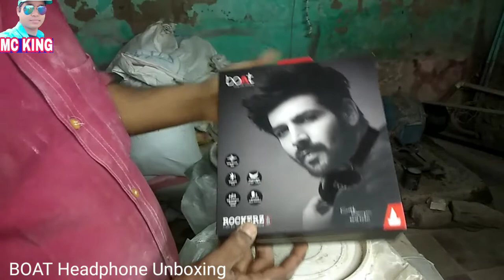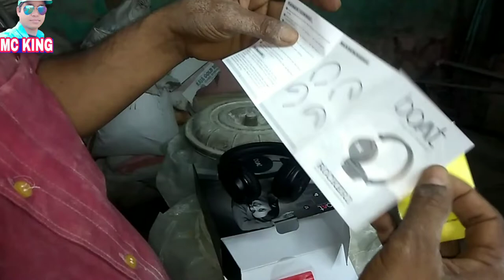boAt Rockerz 400 Bluetooth On Ear Headphones with upto 8 Hours ...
boat blootooth headphone unboxing video unboxing review 🎧🎧🎧🏆🏆🏆
Installed

Vast selection of speakers, headphones, audio players, boom boxes & more. Low Prices.

Search Results

Web results

Buy Wireless Earphones & Bluetooth Headphones at Best Prices - boAt

Simple. Powerful. boAt Rockerz Wireless series brings high-fidelity audio paired with premium design to experience sound like no other. From deep, rich ...

Boat Headphones ; boAt Airdopes 131 Bluetooth Headset. Cherry Blossom, True Wireless. 4.1. (8,10,636) ; boAt Rockerz 255F Bluetooth Headset. Neon, In ...

Is boAt a Indian company?

Is boAt owned by JBL?

Is boAt headphones a Chinese company?

Which headphone is best in boAt?

Feedback

Google Play

boAt -Buy Awesome Earphones, Headphones, Speakers

2.9(15T)

boAt is a 'Made for India' lifestyle brand started in 2016 that deals in hi-quality aesthetically designed consumer electronics. boAt has been defying ...

Install

Boat headphones Wireless

Boat headphones Amazon

Boat headphones for laptop

Boat headphones price

boAt Headphones Flipkart

boAt headphones Wiki

boAt Headphones Bluetooth

boAt headphones Wired

Web results

Buy Boat Earphones & Headphones Online in India| Myntra

Boat - Shop for Boat earphones & headphones online. Explore a variety of Boat earphones, headphones, earbuds & more at best price in India.

Buy boAt Headphones Online at Best Prices on Snapdeal

boAt Headphones ; boAt BassHeads 172 with HD Sound, in-line mic, Dual Tone Secure Braided Cable & 3.5mm Angled Jack Wired Earphones (Red). Rs. ...

Boat - Headphones: Electronics - Amazon.in

Results 1 - 24 of 238 — boAt Airdopes 121v2 True Wireless Earbuds with Upto 14 Hours Playback, Lightweight Earbuds, 8MM Drivers, LED Indicators and Multifunction ...

Buy it with · This item: boAt Rockerz 400 Bluetooth On Ear Headphones with upto 8 Hours ...

Colour: Carbon Black

4.1(91,179) · ₹999.00 · In stock

Buy Boat Headphones Online | Shopee India